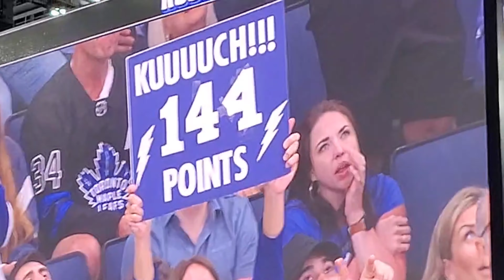Nikita Kucherov gets 100 assists on Big Dusty's birthday! Here come the Panthers.